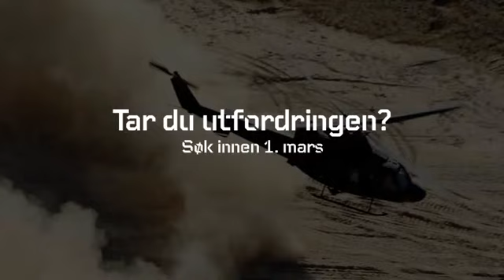Fallskjermjeger - Har du det som kreves?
A Norwegian paratrooper tells us how to succeed at becoming a paratrooper.